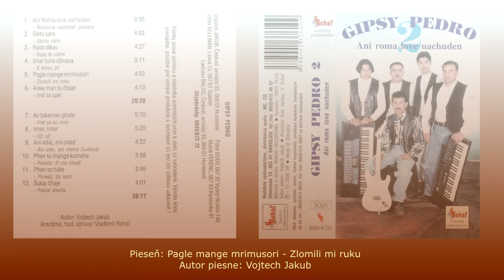Gipsy Pedro, Pagle mange mrimusori, Autor Vojtech Jakub, Rómska pieseň, VIDEOROHAĽ